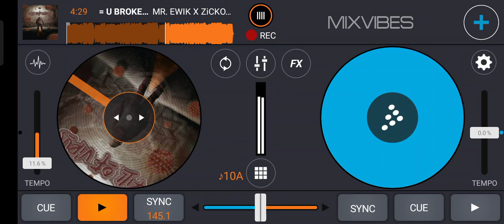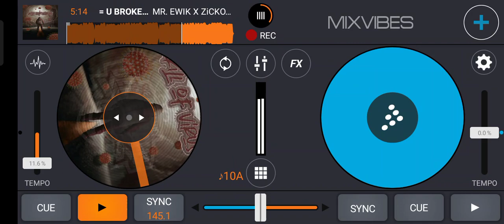U BROKE ME FIRST - [ MR. EWIK X ZiCKO DEXTER X SHANDY DEXTER ] JOWEY SPIN =